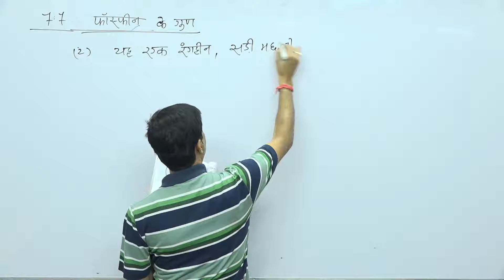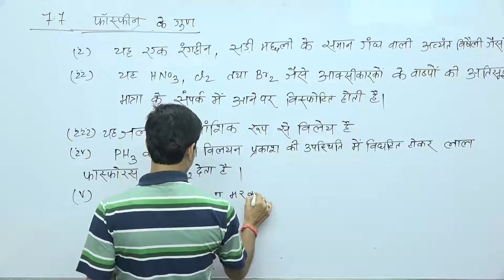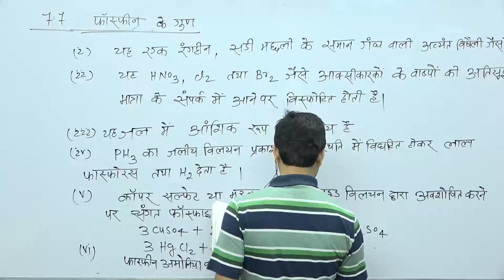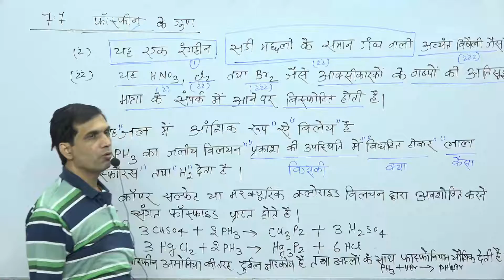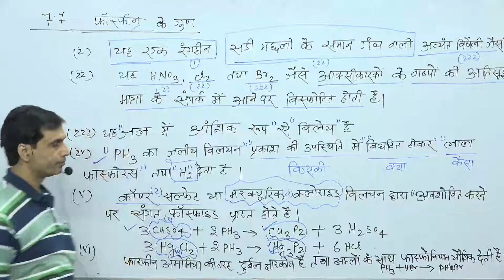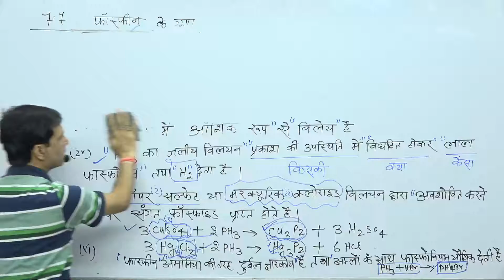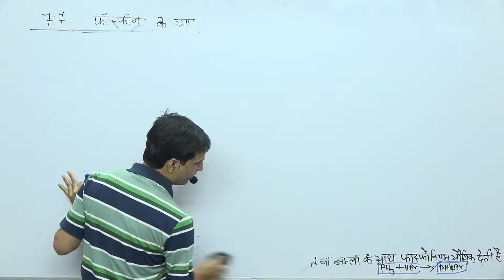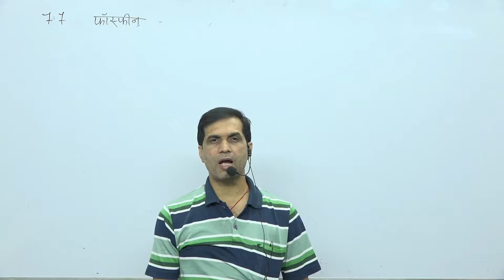7.7 फास्फीन के गुण